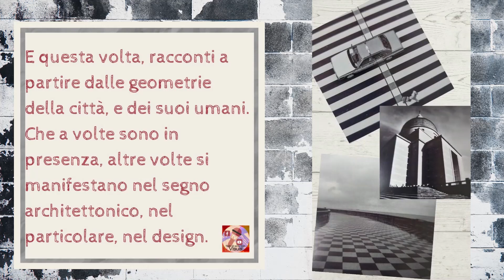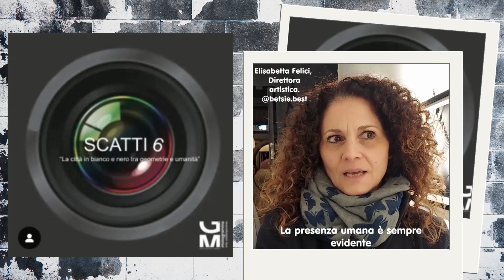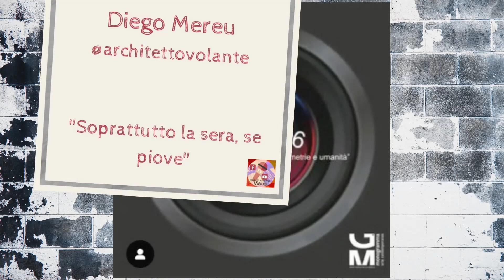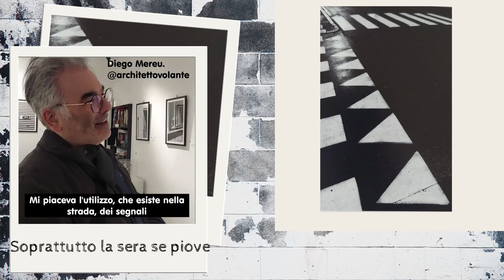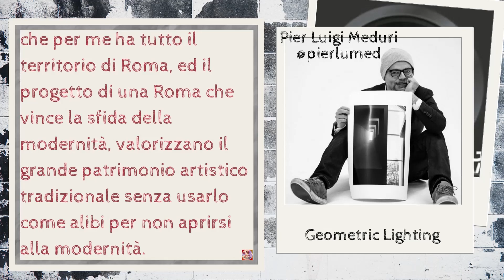Scatti 6, il bianco e nero in mostra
Sta per arrivare Scatti 7, appunto la settima mostra fotografica a tema alla Galleria Monogramma di via Margutta 103: da maggio scorso quasi ogni mese, fotografe e fotografi si sono misurati con la fotografia d'arte, quella su Roma - i suoi luoghi piu e meno noti, e i luoghi letterari e cinematografici, sull'alba e sul tramonto...
Nella mostra conclusa un mese fa' l'incontro è stato con l'affascinante sfida del bianco e nero: per raccontare le città e i loro umani - talvolta presenti di persona, altre volte disegnati dalle strutture che hanno costruito.
In quella occasione, come ormai quasi di tradizione ho potuto raccogliere qualche breve impressione delle partecipanti e dei partecipanti: il perchè di questa mostra, il perché di quello scatto, il progetto che percorre questa serie di mostre.
Anche se l'audio è un po' disturbato... buona visione!